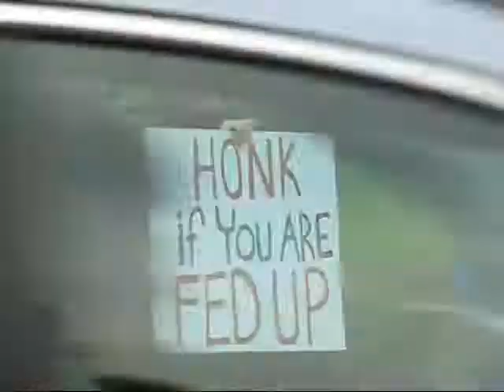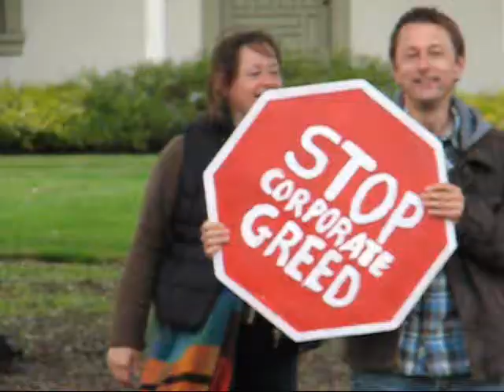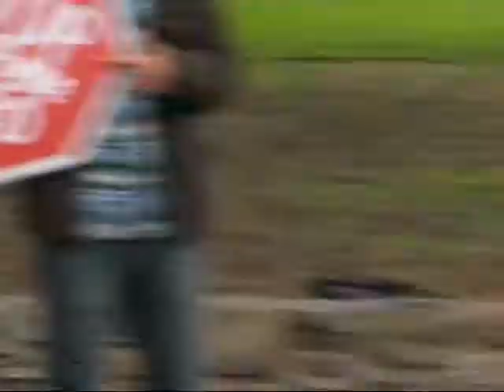occupy Monterey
A pair of homeless musicians provide backing to Monterey citizens protesting in solidarity to the Occupy Wall Street movement.